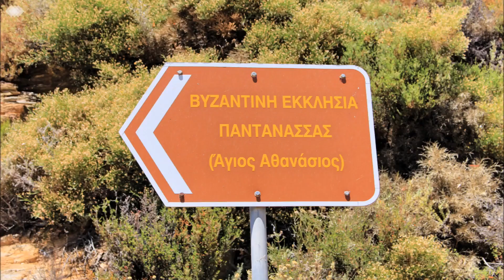Άγιος Αθανάσιος Παντάνασσας, Λακωνία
Ο Άγιος Αθανάσιος Παντάνασσας είναι ένας μοναδικός στο είδος του ναός, πεντάτρουλος και τρισυπόστατος που είναι αφιερωμένος στην Παναγία, τον Άγιο Αθανάσιο και τον Άγιο Σπυρίδωνα.

Όμως έχει επικρατήσει για όνομα της εκκλησίας ο Άγιος Αθανάσιος. Ο ναός φαίνεται να κτίστηκε από την Ειρήνη Παλαιολόγου κόρη του βασιλιά Ανδρόνικου Παλαιολόγου τον 14ο αιώνα. Δίπλα στην εκκλησία βρίσκεται και το κοιμητήριο του χωριού που οφείλει το όνομα του σε αυτή.

Στο μέσο της διαδρομής από Παντάνασσα προς Κρυόβρυση θα στρίψουμε αριστερά για να φτάσουμε μετά από 600 μέτρα στον ναό.